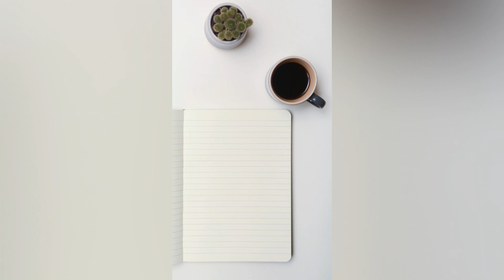Espresso of Faith